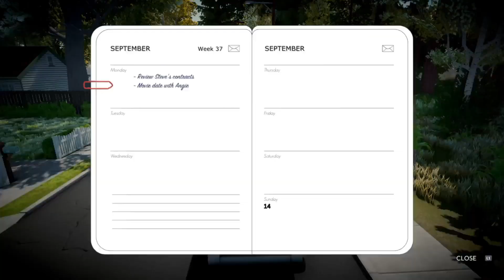Lake Part 8